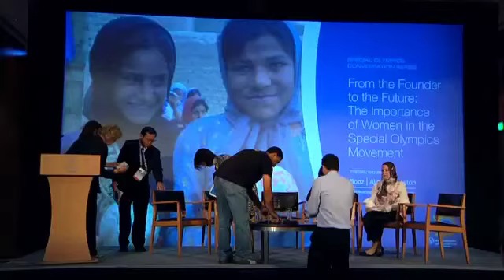Conversation Series Day 2 PANEL part 1 of 2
Panel discussion from Day 2 Conversation Series. "From the Founder to the Future: The Importance of Women in the Special Olympics Movement"

Panelists included Moderator Donna de Varona; Yuko Arimori, Japanese Professional Marathon Runner, UNFPA Goodwill Ambassador, President, Special Olympics Nippon; Nadia Comaneci, Olympic Gymnastics Gold Medalist; Mrs. Drusilla Kandjii, Commissioner for People with Disabilities, Namibia Sports Commission; Mira Morsi, Special Olympics International Global Family Leader, MENA Region